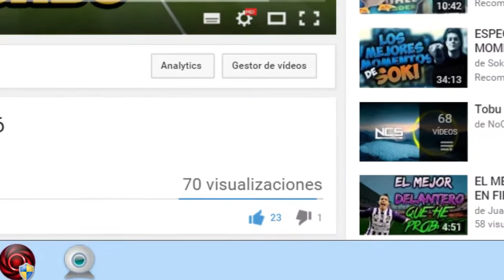PARTIDO SIMPLEMENTE INCREIBLE.. MUSACCHIO DC FIFA 16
¿PODEMOS LLEGAR A 20 LIKES?
OTROS DATOS DE INETERES▼